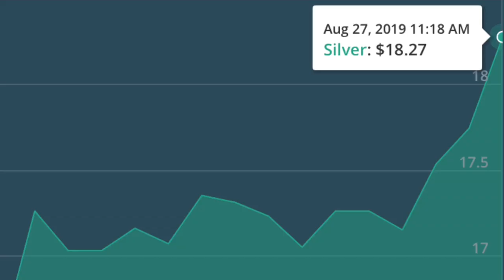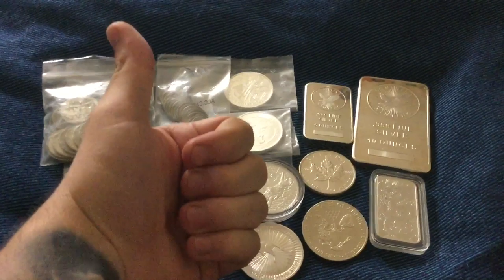Silver Spot Price Jumps ABOVE $18.25/ounce | Precious Metal Coin/Bar Stacking & Wealth Preservation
📬 Send mail here:
Mykie DYDSS